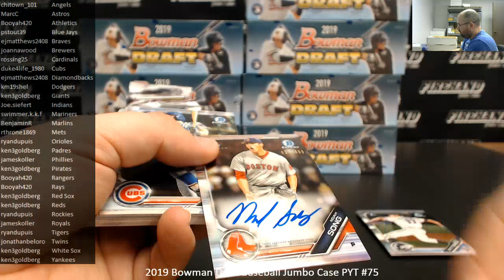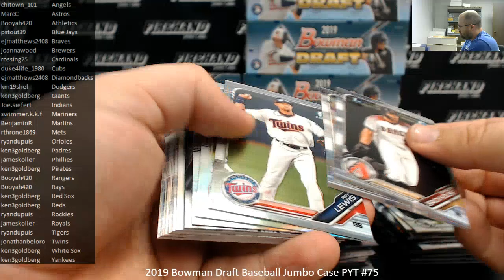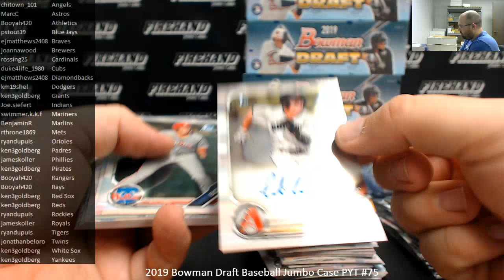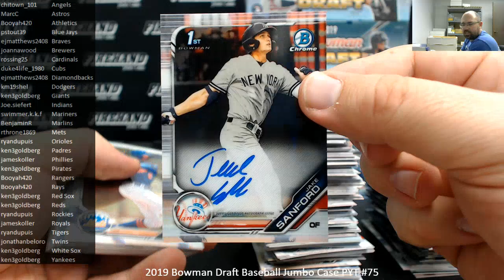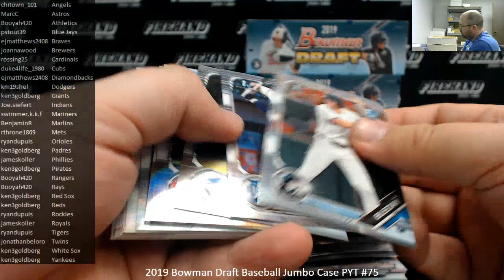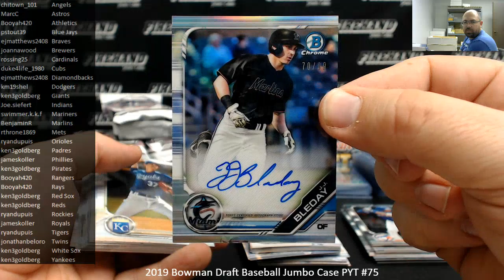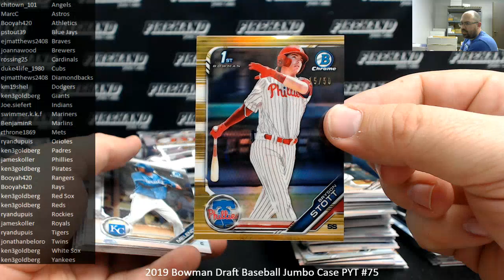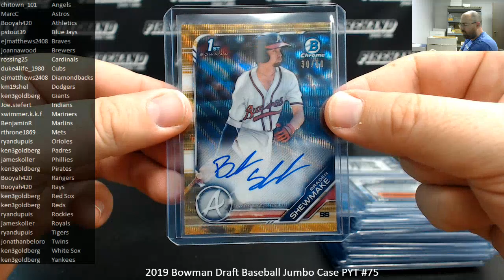2/12/2020 2019 Bowman Draft Baseball Jumbo Case PYT #75